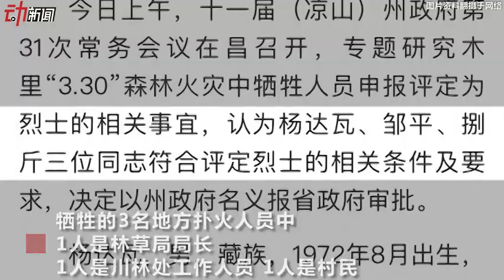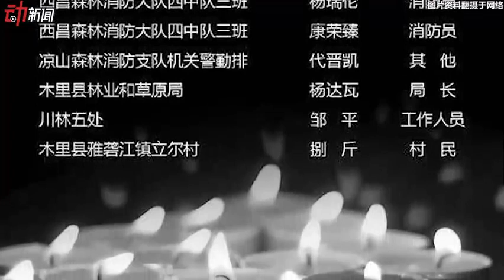悼念凉山救火烈士 两分钟看他们生前最后一刻！-新京报·动新闻